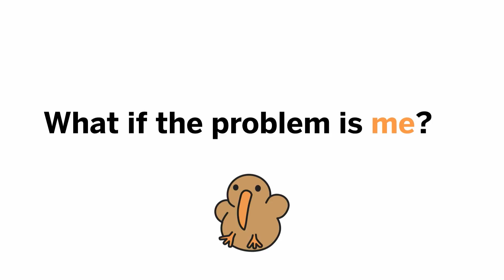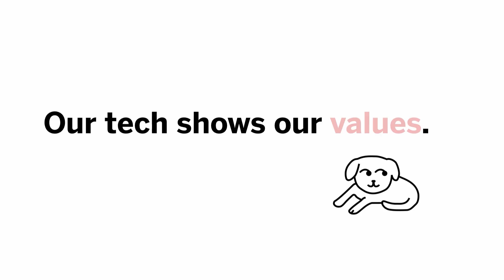Continuous Disintegration - Anil Dash (Glitch)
As our industry faces its biggest reckoning ever with the social, ethical and cultural impacts of technology, what can we learn if we reflect on the assumptions we build into our systems? How could our processes and tools be designed to undo the biggest bugs and biases of today’s tech?